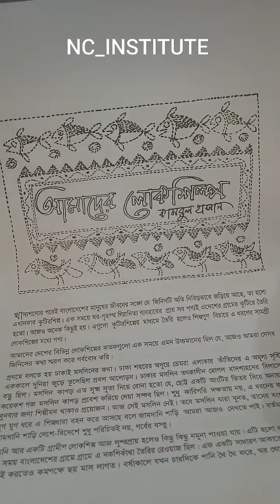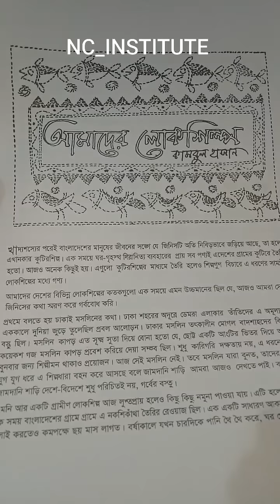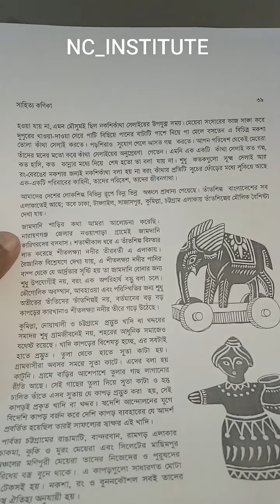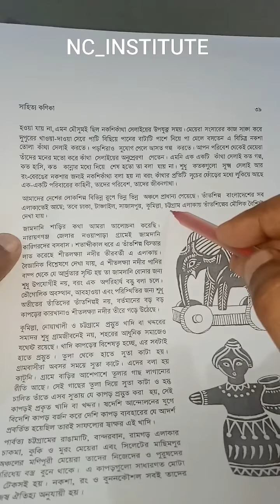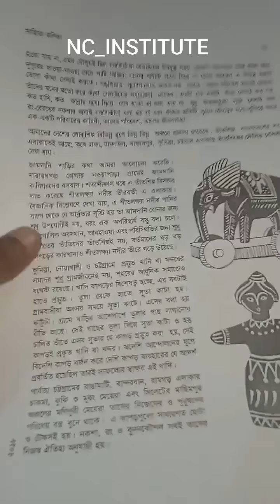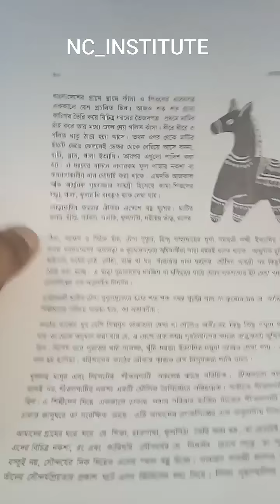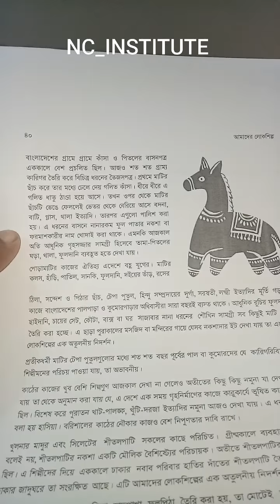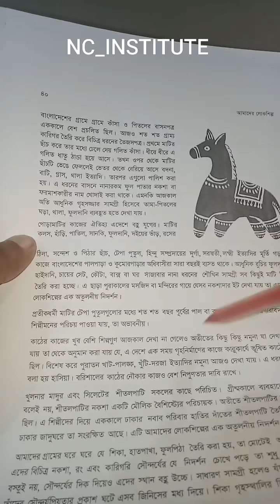NC INSTITUTE | JSC | Bng 1st Paper |Amader lokoshilpo (আমাদের লোকশিল্প) English Version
Lecture given by - Zahid Tansen
Founder, CEO - NC INSTITUTE
Also join our FB Page "NC Institute" for class updates and live classes.
We have started these online classes to help our students regarding class lectures during off periods due to government rules.